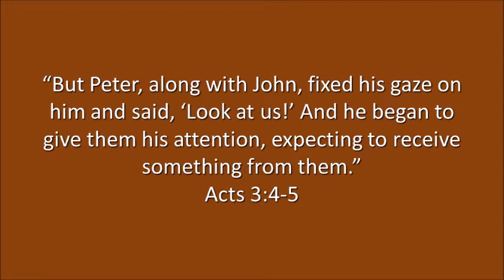What Are People Expecting From You? Video Devotional By Judy Mandl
Judy Mandl looks at the encounter that Peter and John had with a man asking for alms in Acts 3 and encourages us to ask ourselves what people are expecting from us.